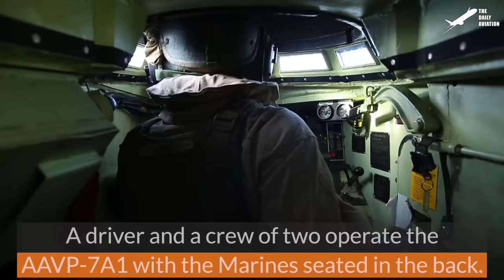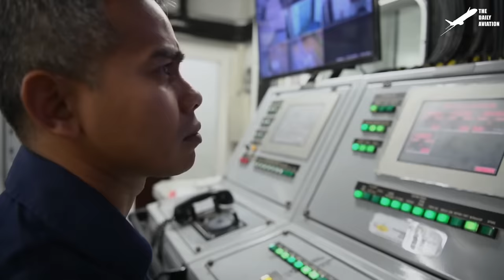US Navy Advanced Hovercraft Jumping From Ship Into Deep Water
Welcome back to The Daily Aviation for insight into how the US Navy launches vessels from within the interior of its ships to land on hostile beaches around the world.